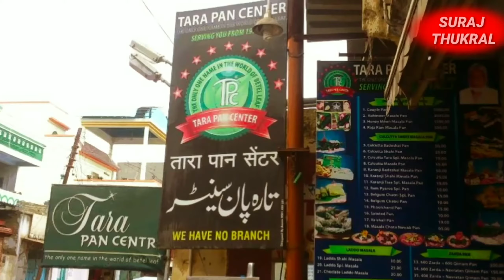क्या आपने कोहिनूर पान खाया है? | इस पान की कीमत पूरे 5000₹ है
क्या आपने कोहिनूर पान खाया है? | इस पान की कीमत पूरे 5000₹ है | औरंगाबाद में तारा पान सेंटर से ही मिलता है यह पान

amazing facts,
amazing facts about the world in hindi,
amazing food videos,
amazing facts about india,
amazing fishing,
amazing fruit cutting,
amazing furniture,
amit bhadana,
amit bhadana success story in hindi,
amit bhadana support carryminati,
amit bhadana success story,
amit bhadana suting video,
amit bhadana superhit comedy,
amit bhadana sukhi dc,
amit bhadana support carry,
ajib duniya,
ajib chije,
ajib chije in hindi,
ajib chije duniya ki,
ajib chij,
अजीब चीजें,
ajib chori,
ajib chronology,
अजीब चीज,
ajib chor,
ajeeb chijen,
duniya ke ajoob aur rahasya,
duniya ke ajoobe in hindi,
duniya ke ajoobe,
duniya ke ajoobe hindi mein,
duniya ke ajoobe insan,
duniya ke ajoobe cheese,
duniya ke ajoobe log,
duniya ke ajoobe dikhao,
duniya ke ajoobe janwar,
duniya ke ajoobe rahasya,
duniya ke ajoobe bache,
rahasya,
rahasya facts in hindi,
rahasya facts,
rahasya facttechz,
rahasya face reveal,
rahasya facts channel,
facttechz rahasya mandir,
fairy rahasya,
facttechz rahasya gatha,
facttechz rahasya sound,
rahasya live face reveal,
facts,
factshala,
facts,
facts tech,
facts in Punjabi,
unbelievable football goals,
unbelievable fishing,
unbelievable facts in the world in telugu,
unbelievable facts malayalam,
unbelievable football moments,
unbelievable facts in tamil,
biggest snakes in world ,

[पान के शौकीन हैं, तो आईस पान, फायर पान, चॉकलेट पान और कई तरह के पान आप ट्राई कर चुके होंगे। लेकिन औरंगाबाद की दुकान में एक ऐसा पान बिकता है, जो शादीशुदा जोड़ों के लिए बेहद स्पेशल है। सिर्फ मैरिड कपल के लिए बनाए गए इस पान की कीमत 5 हजार रुपये है। अब आप सोच रहे होंगे इस पान में आखिर ऐसा क्या होता है, जो इसे 5,000 रुपये में बेचा जा रहा है।
इस स्पेशल पान का नाम ‘कोहिनूर पान’ है। इसमें तमाम चीजों के अलावा कस्तूरी, केसर और एक ऐसा लिक्विड डाला जाता है, जो पश्चिम बंगाल से मंगवाया जाता है। यही वजह है कि इस पान की कीमत आम पानों के मुकाबले कहीं ज्यादा है। और हां, पुरुषों और महिलाओं को जो पान दिए जाते हैं उनके अंदर की सामग्री अलग-अलग होती है।
मीडिया रिपोट्स के मुताबिक, इस पान को पिछले तीन दशकों से मोहम्मद सरफुद्दीन सिद्दीकी बेच रहे हैं। वो यह पान सिर्फ मैरिड कपल्स को देते हैं। सिद्दीकी कहते हैं, ‘यह पान मेरी मां ने मुझे दिया था और कहा था खाओ, अच्छा लगे तो बेचना। उस दिन से मैंने इस पान को अपनी दुकान के मेन्यू में शामिल कर लिया।’ बता दें, इस पान की रेसिपी सिर्फ उनके और उनकी मां के पास है।
पान की कीमत भले ही 5 हजार रुपये हो। लेकिन इसे खरीदने के लिए उनकी दुकान पर शादीशुदा जोड़ों की भीड़ रहती है। इस पान को ‘देसी वियाग्रा’ के नाम से भी पहचाना जाता है। इस पान को खाने के बाद कपल बिस्तर ज्यादा समय बिताता है। मतलब, मोहब्बत का वक्त बढ़ जाता है। यह पान ग्राहकों डिब्बे में बंद करके दिया जाता है, जिसमें गुलाब की पखुंडियों के साथ एक इत्र की शीशी भी होती है।]